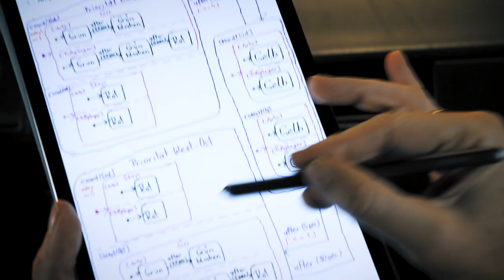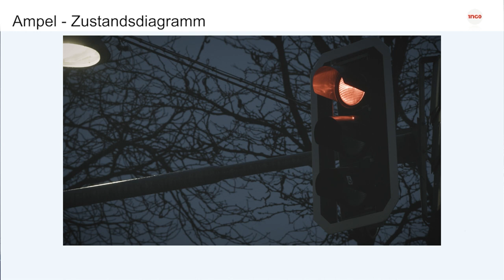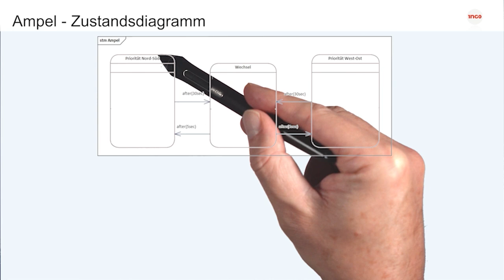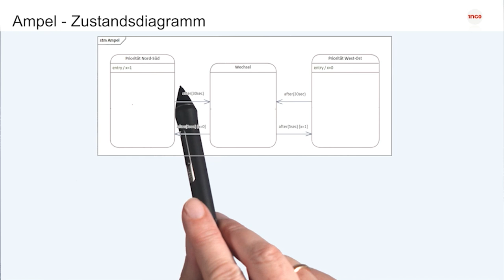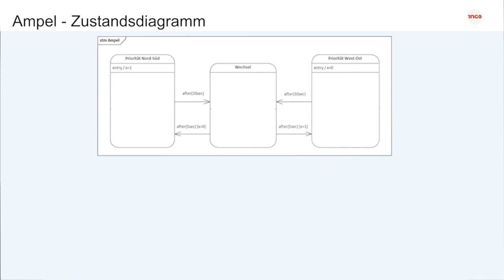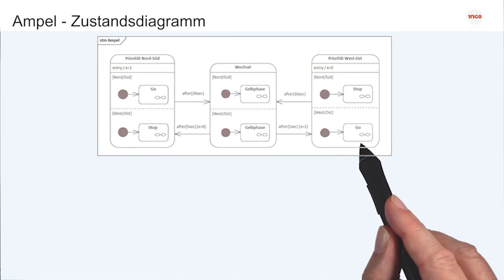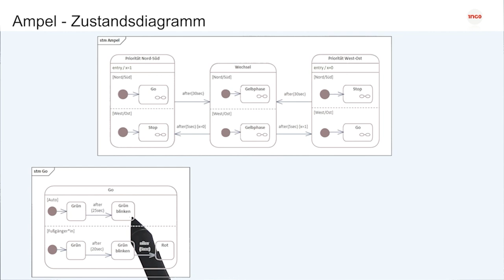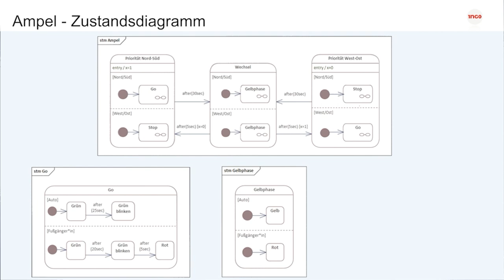Die Taxifahrt - Zustandsdiagramm | iMooX.at